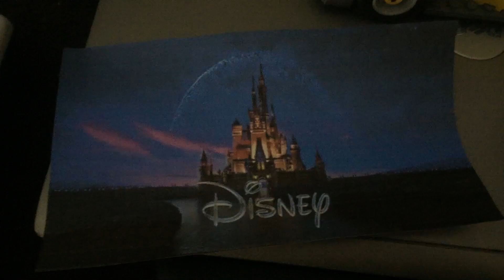Cars 3 Teaser Trailer Reenactment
I show you the Cars 3 Teaser Trailer Reenactment and yes you can react to this video and show your friends this video if you want. Enjoy.👋🏻👏🏻😃😄🙂💩😁🙃😀😉👍🏻